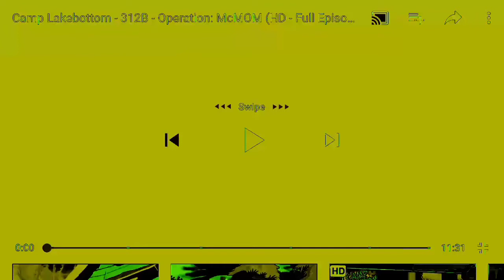Camp Lakebottom Theme Song in Ives